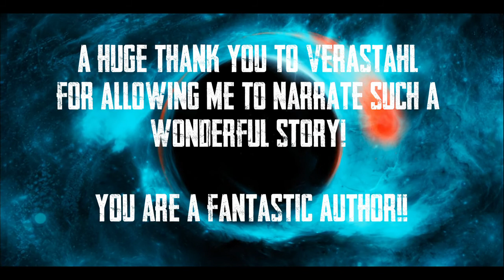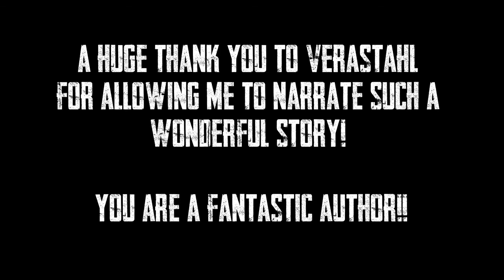I Helped Pull A Dead Girl's Body Out Of Thin Air Creepypasta Horror Story